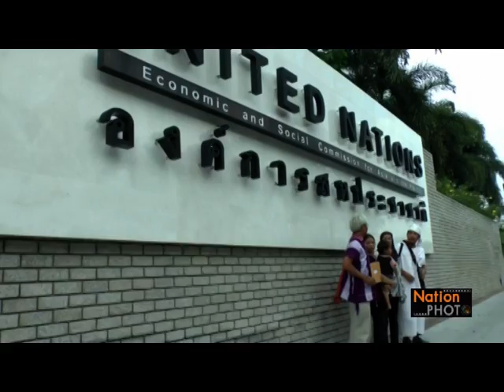เครือข่ายกะเหรี่ยงเพื่อวัฒนธรรมยื่นหนังสือถึงสหประชาชาติ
นางอังคณา นีละไพจิตร นักเคลื่อนไหวสตรี พร้อมด้วยตัวแทนเครือข่ายกะเหรี่ยงเพื่อวัฒนธรรมและสิ่งแวดล้อม เขตตะนาวศรี และน.ส.พิณนภา พฤกษาพรรณ ภรรยานายพอละจี หรือบิลลี่ รักจงเจริญ นักต่อสู้เพื่อสิทธิมนุษยชนชาวกะเหรี่ยงในพื้นที่ อ.แก่งกระจาน จ.เพชรบุรี ที่หายตัวไปเกือบ 3 เดือน เดินทางเข้ายื่นเรื่องถึงสหประะชาชาติ เรื่องข้อกังวลและข้อเสนอต่อการขอจัดตั้งเป็นมรดกโลกทางธรรมชาติของกลุ่มป่าแก่งกระจานในประเทศไทย ที่สำนักงานองค์การสหประชาชาติ (ยูเอ็น) ประจำประเทศไทย ถนนราชดำเนิน Photographer
 ปราโมทย์ พุทไธสง (Pramote Putthaisong)